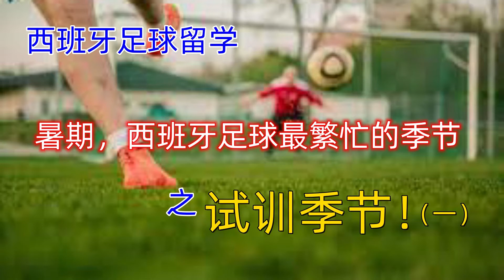西班牙足球留学之试训季节8月17日